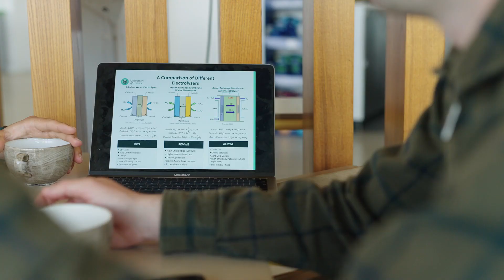Jasper, MEng Renewable Energy Engineering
Jasper tells us about what it's like to study at the University of Exeter, Cornwall, on our MEng Renewable Energy Engineering course, and about his internship and industrial placement.